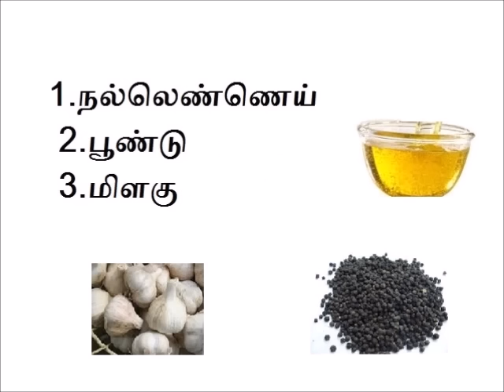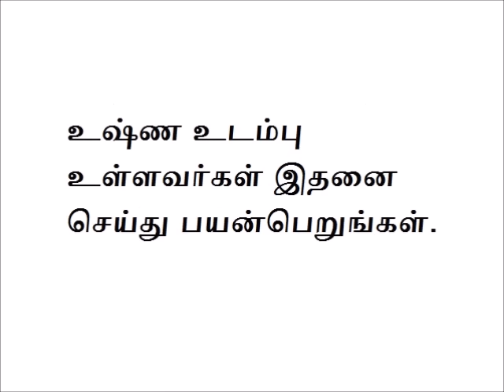udal soodu thaniya - reduce body heat in tamil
உடல் சூடு குறைய
உடல் சூடு தணிய
tamil tips to reduce body heat
reduce heat tips in tamil language

home remedy to reduce body heat in tamil